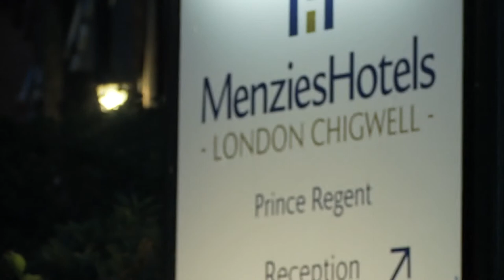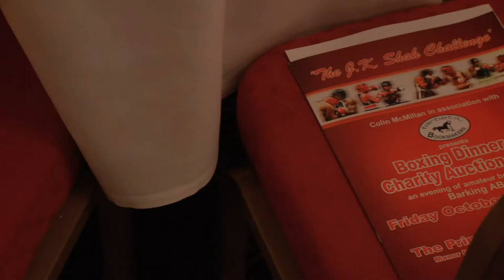Boxing ABA Colin McMillan Charity Event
Former Feather weight Champion Colin Macmillan's Charity Boxing event